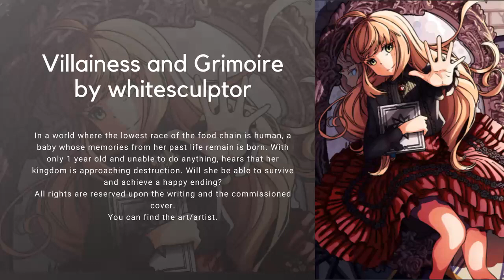Villainess and Grimoire by whitesculptor Ep03 720p